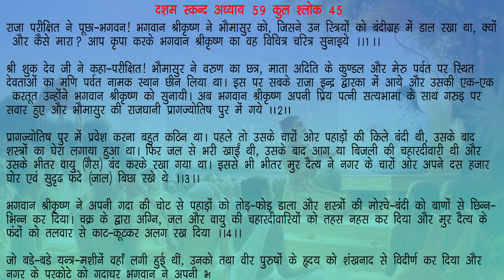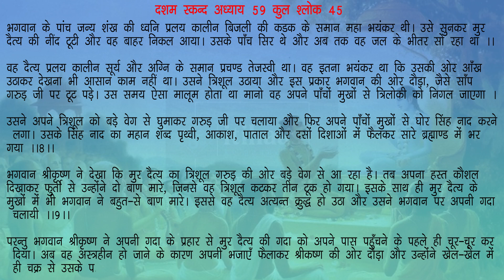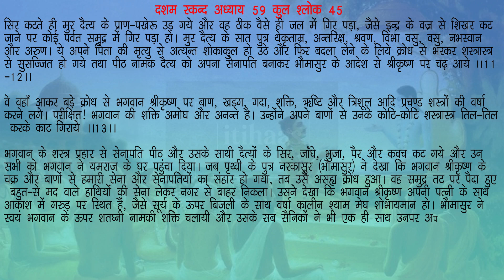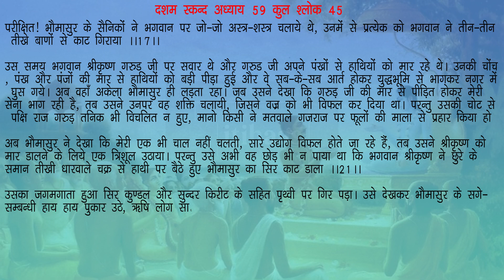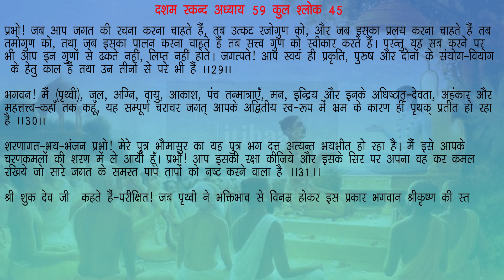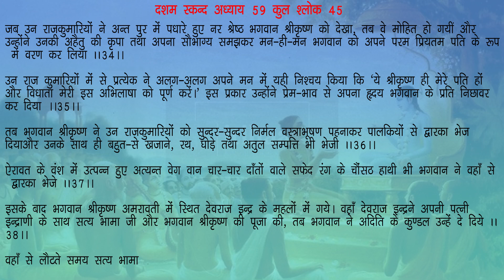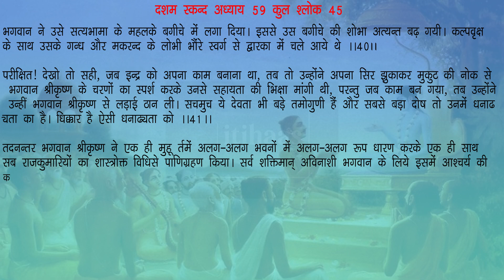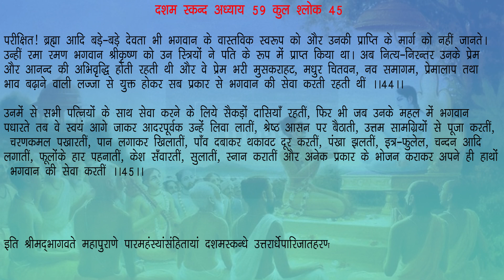भौमासुर का उद्धार और 16100 राजकन्याओं के साथ भगवानका विवाह स्कन्ध 10 अध्याय 59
भौमासुर का उद्धार और 16100 राजकन्याओं के साथ भगवानका विवाह स्कन्ध 10 अध्याय 59: श्रीमद् भागवत महापुराण